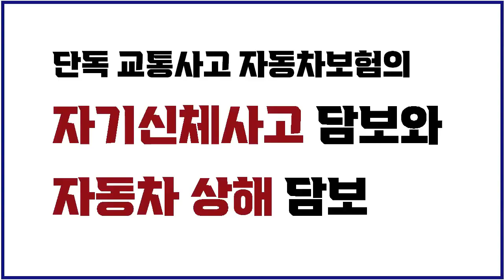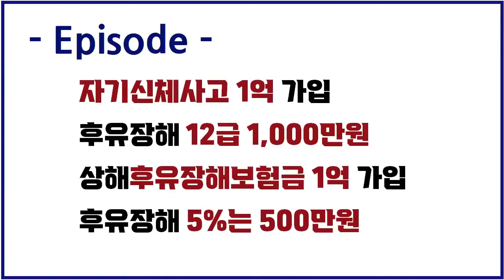단독 교통사고 보상금 자동차보험과 개인보험 모두 잘 받으려면 이것을 발급받으세요 [김도형의 보험보상 TV]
김도형 손해사정사 행정사  상담전화

2024년 현재는 서울과  대구에  손해사정사 행정사 사무소를 운영중입니다.  법무법인 관련상담은  하지 않습니다.

서울  : 서초구 서초대로 389. BNK디지털타워 5층
대구 : 수성구 동대구로  386.
705호

경력
전) 법무법인지름길
전) 수성 손해사정법인(주) 대표이사
전) 수성 행정사사무소 소장
전) 혜율 인슈어런스 대표

단독교통사고 교통사고보상금과 상해보험후유장해보험금을 모두 다 받기 위해서는 후유장해진단서를 각 보험의 기준에 맞게 발급을 받아서 제출해야 합니다.
블로그 링크 손해사정